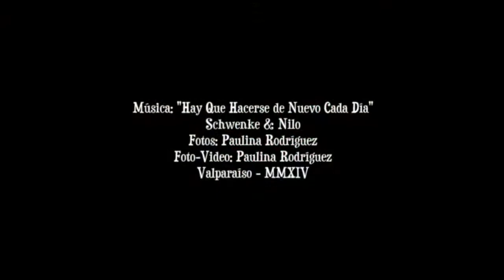HAY QUE HACERSE DE NUEVO CADA DIA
EN VALPARAISO, DESPUES DEL INCENDIO DEL 12 Y 13 DE ABRIL DEL 2014, NUESTROS JÓVENES NOS ENSEÑARON QUE HAY QUE HACERSE DE NUEVO CADA DIA